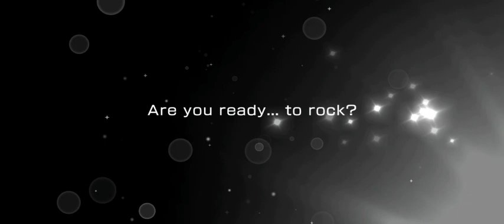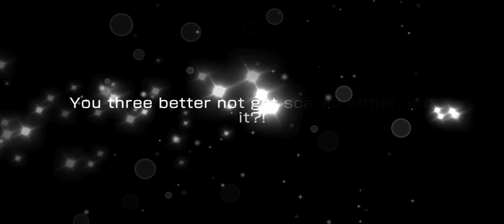BanG Dream EN RAISE A SUILEN (RAS) x Tokyo Revengers 🏍🗼🤛 LIMITED Collab Gacha Preview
RAISE A SUILEN (RAS) x Tokyo Revengers LIMITED Collab Gacha Preview from BanG Dream! Girls Band Party! English Version 2023

Event: MIGHTY x REVENGERS
Gacha: REBELS' NEW ERA
Have been waiting for this collaboration event 🏍🗼🤛😍. I will try doing two 10 pull here, wish me luck on gacha 😉🏍🗼🤛🌈🏳️‍🌈🌟.